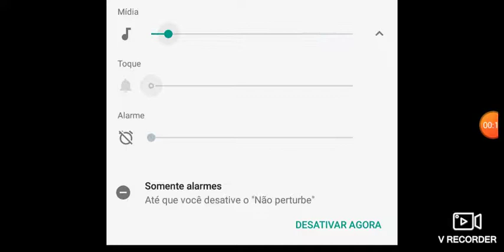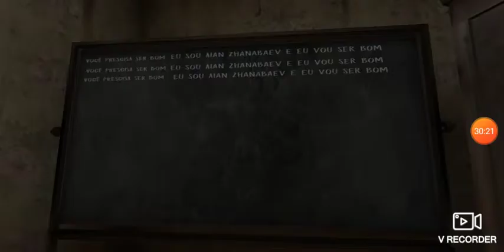EVIL NUM VERSAO 1.6.2 TANTO FAZER UMA EXPERIÊNCIA COM FREIRA PARA ELA EXPLODIR NO FINAL NAO DEU😣😰